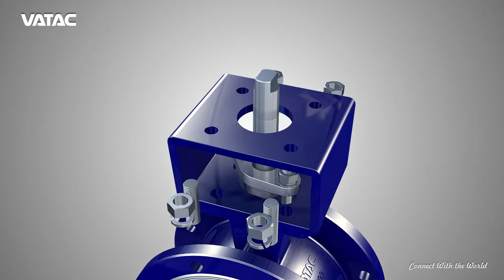VATAC TRIPPLE OFFSET HIGH PERFORMANCE BUTTERFLY VALVE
Vatac TRI OFFSET BUTTERFLY VALVE Design Features:
» Fire safe design to API 609
» Super long usage life
» Frictionless closure
» Blowout-proof stem
» Topworks to ISO 5211
» Bubble tight shut-off
» Optional stem extension

Product Range
» Size: 2”~80”(DN50~DN2000)
» Rating: CL150~600 (PN10~PN110)
» Body: C.S, S.S, Duplex Steel, Alloy Steel, Al-bronze
» Trim: C.S, S.S, Duplex Steel, Alloy Steel, Al-bronze
» Ends: Wafer, Lug and Flange
» Seat: Resilient or metal to metal
» Operations: Manual, Electric, Pneumatic